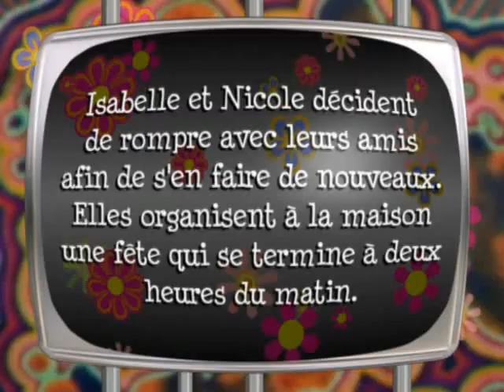1969 - Quelle Famille - 1x19 - La fête